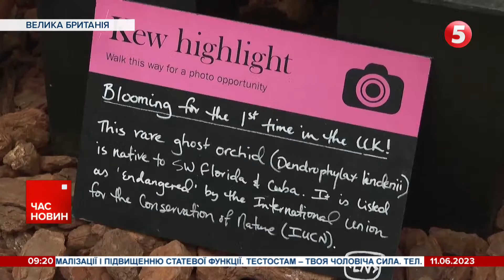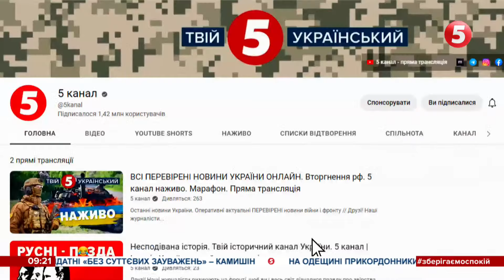Канада підтримає вступ України до НАТО. Джастін Трюдо виступив у Верховній Раді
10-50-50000 - будь-яка сума має значення.

Разом переможемо!
Слава Україні!